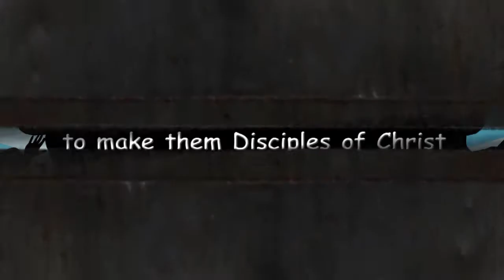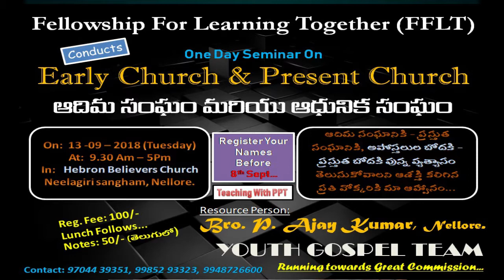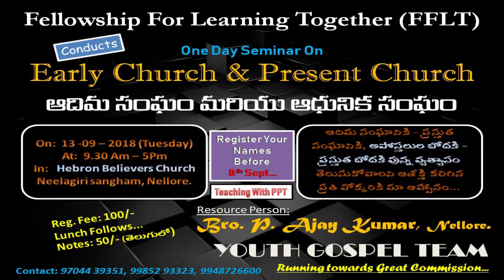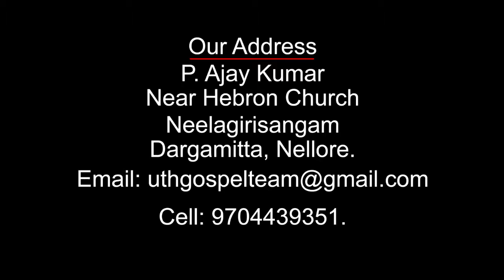PASTOR AJAY 01-09-18